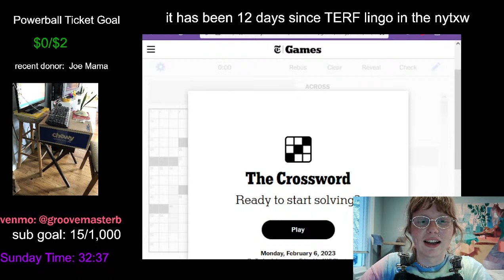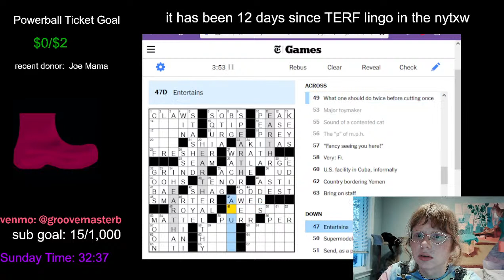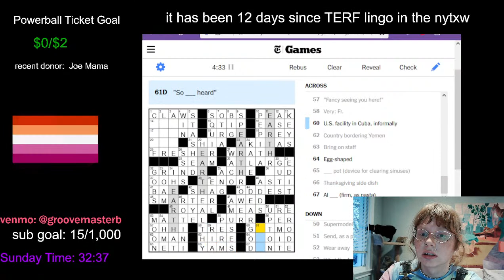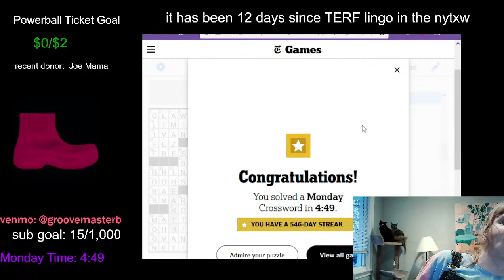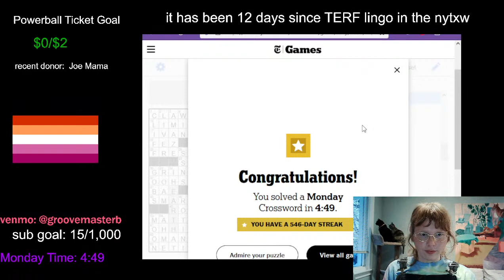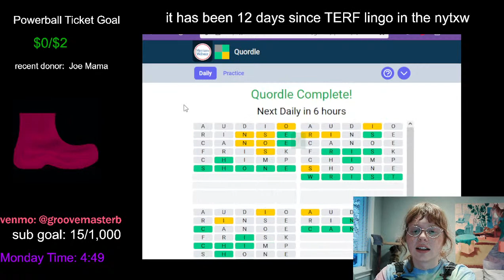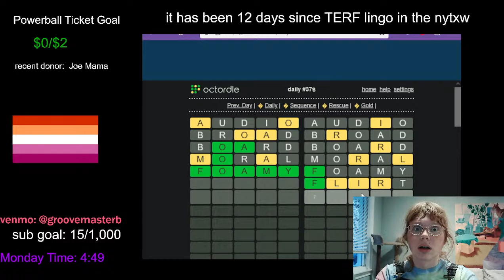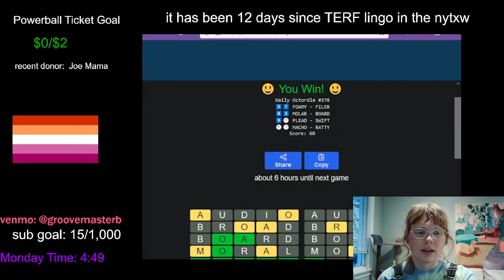NYTXW Monday 6th Feburary 2023 | NYT Daily Crossword with Groovemaster B